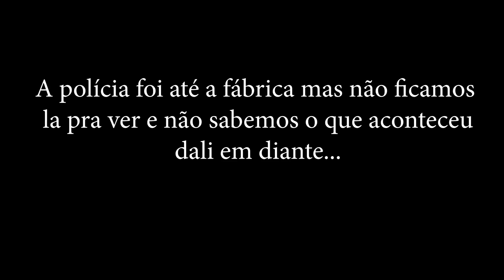PEGAMOS O VERDADEIRO COLECIONADOR DE ÓRGÃOS E CHAMAMOS A POLÍCIA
SINOPSE

• No vídeo de hoje Yuri vai na parte da tarde investigar a fábrica abandonada da lenda do colecionador de órgãos, 2 horas de passam e Yuri não volta pra casa e então Lucas recebe um vídeo do colecionador de órgãos pegando o Yuri e então desesperado Lucas vai atrás do Yuri sozinho na noite...
Pra quem não conhece muito nossa equipe nós também gravamos lendas do folclore brasileiro como, saci perere, iara, boitatá, mula sem cabeça, lobisomem e muitas outras lendas brasileiras e folclóricas! Nos tbm fazemos series e filmes de terror com muito suspense e horror que são postados aqui mesmo no youtube!

Nos siga também na ODYSEE! (Nossa segunda plataforma de vídeos)

R: Somos um grupo de amigos que caçamos e investigamos fenômenos paranormais, nós entramos em casas abandonadas, lugares com histórias macabras e locais com lendas reais. Mantendo sempre o respeito a qualquer religião e crença!! Nosso intuito não vandalizar nem brincar com as coisas e sim trazer um vídeo de terror para quem curte esse mundo sobrenatural!!

★ EQUIPE C.S ★

★Rafael(Gordin)

★Nathan

★Genilson (Thor)

★Ryan

★Eric

★Emerson

★Marks

Lendas Paranormais
Uma Série de terror
Terror/Suspense/Ação
2023